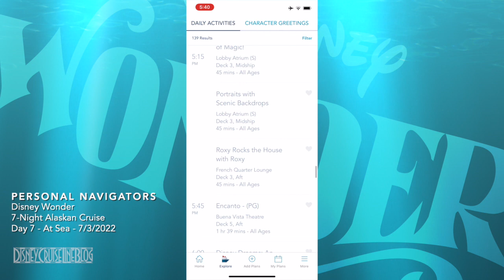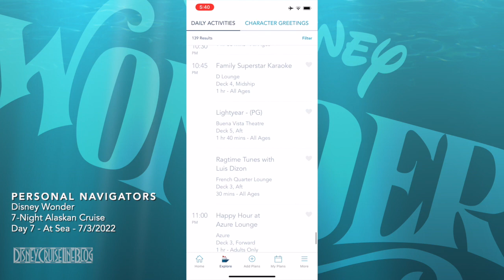Personal Navigators - Disney Wonder 7-Night Alaskan Cruise - Day 7 - At Sea - 7/3/2022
Personal Navigators: 7-Night Alaskan Cruise from Vancouver – June 27 - July 3, 2022

Personal Navigators, and other details from the  7-Night Alaskan Cruise from Vancouver. The Disney Wonder set sail from Vancouver, Canada on June 27, 2022. There are additional Personal Navigators from other sailings of this same itinerary for comparison. During this cruise, the ship was under the control of Captain Fabian Dib. The Cruise Director during the sailing was Lee Hawkins.